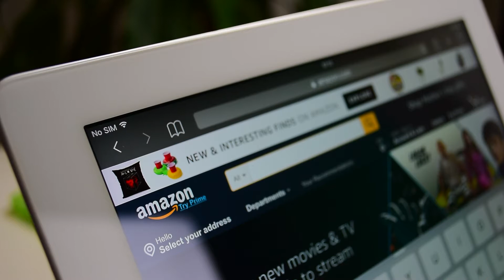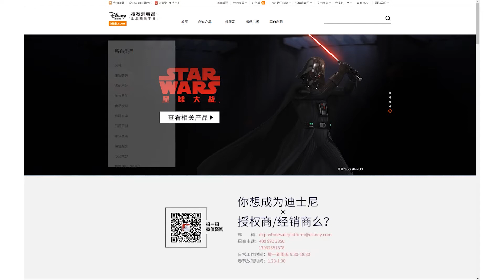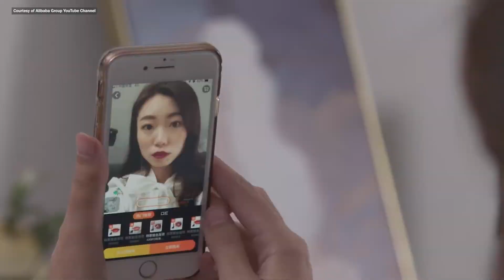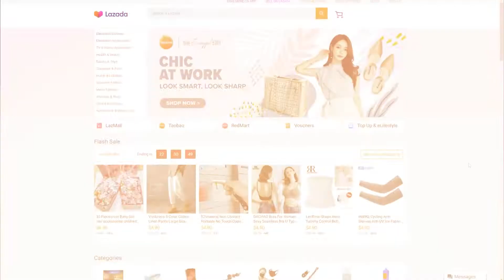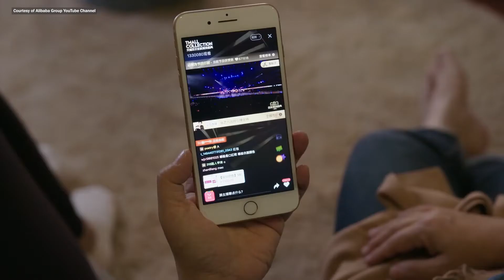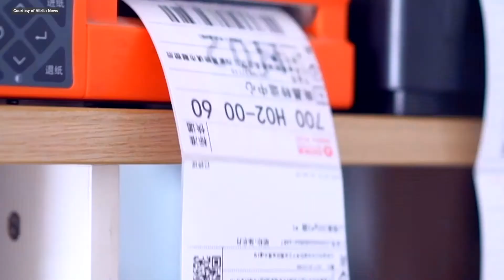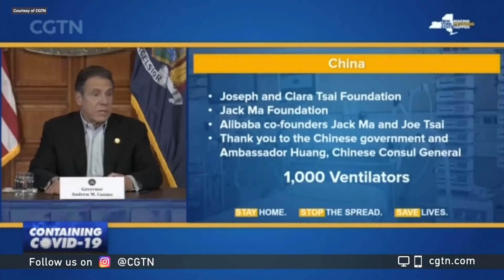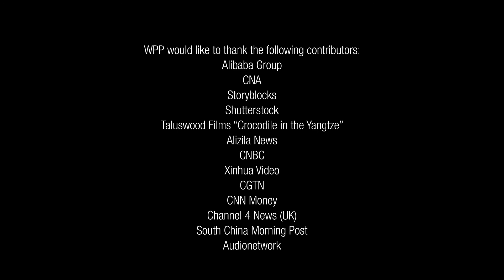The True Story of the Birth and Rise of Alibaba | Documentary